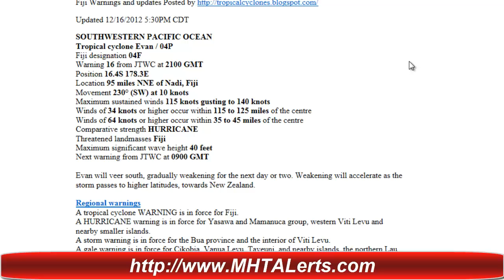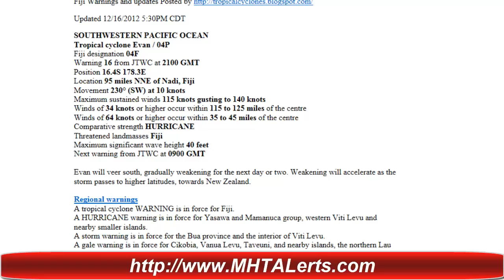All eyes on Cyclone Evan for Fiji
SOUTHWESTERN PACIFIC OCEAN
 Tropical cyclone Evan - 04P
 Fiji designation 04F
 Warning 16 from JTWC at 2100 GMT
Position 16.4S 178.3E
 Location 95 miles NNE of Nadi, Fiji
 Movement 230° (SW) at 10 knots
 Maximum sustained winds 115 knots gusting to 140 knots
 Winds of 34 knots or higher occur within 115 to 125 miles of the centre
 Winds of 64 knots or higher occur within 35 to 45 miles of the centre
 Comparative strength HURRICANE
 Threatened landmasses Fiji
 Maximum significant wave height 40 feet

 Evan will veer south, gradually weakening for the next day or two. Weakening will accelerate as the storm passes to higher latitudes, towards New Zealand.

Regional warnings
 A tropical cyclone WARNING is in force for Fiji.
 A HURRICANE warning is in force for Yasawa and Mamanuca group, western Viti Levu and nearby smaller islands.
A storm warning is in force for the Bua province and the interior of Viti Levu.
 A gale warning is in force for Cikobia, Vanua Levu, Taveuni, and nearby islands, the northern Lau group, rest of Viti Levu and nearby smaller islands, Kadavu, Beqa, Vatulele and nearby smaller islands.
Other warnings are in force for areas of Fiji at this time, please consult the link provided for details